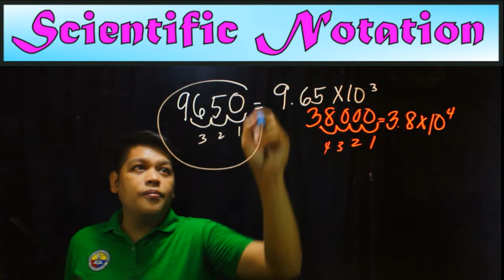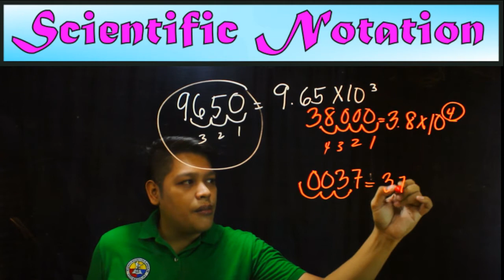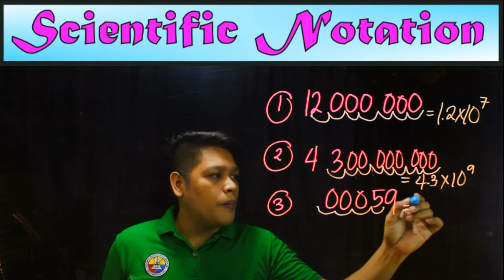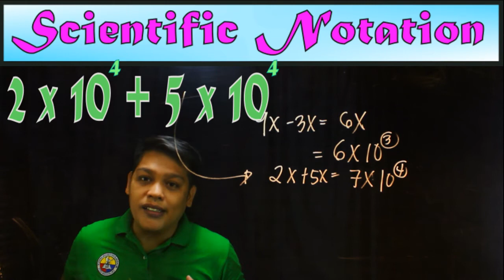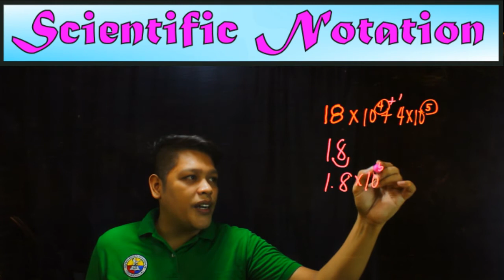How to Add, Subtract and Convert Scientific Notation (Math Tagalog)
This video tutorial explains how to add and subtract two numbers in scientific notation.  This video contains plenty of examples on adding and subtracting two numbers in scientific notation.